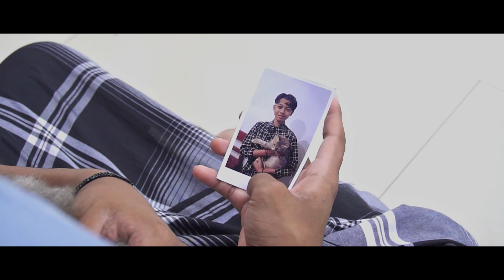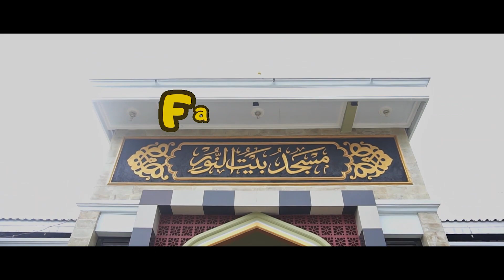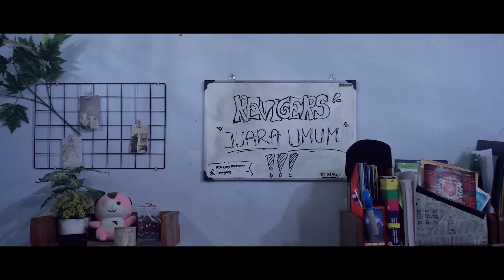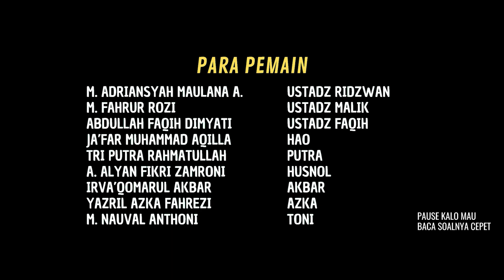FILM PENDEK - FAMILINYA, WAKILNYA, LAGI KUCINGNYA | AKSARA | FESTIVAL FILM PENDEK 2023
AKSARA adalah Ajang Kompetisi Sains dalam Sinematografi, Festival Film Nuris Episode 3 yang diadakan oleh OSIS SMA Nuris Jember 2023, dengan konsep Lomba Film Antar Kelas.

Judul : Familinya, Wakilnya, lagi Kucingnya
Sutradara : Ja'far Muhammad Aqilla
Penulis Naskah : Rhamdan Adi Putra
Talent : M. Adriyansyah Maulana Abdi, M. Fahrur Rozi, Irva' Qomarul Akbar, Ja'far Muhammad Aqilla, A. Alyan Fikri Zamroni, Tri Putra R., M. Yazril Azka Farezi, M. Nauval Antoni, Abdullah Faqih Dimyati

AKSARA
FESTIVAL FILM NURIS 2023